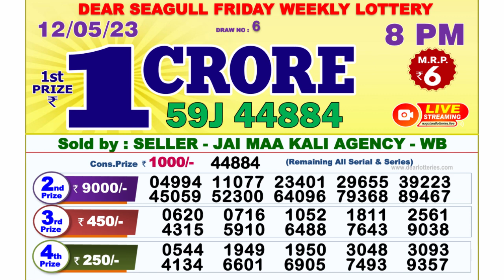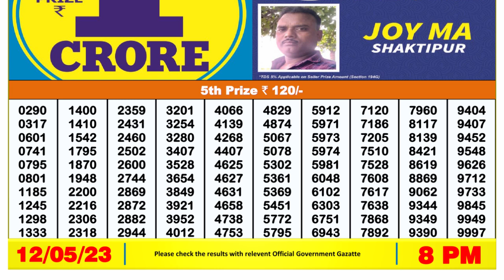🔴 Lottery Sambad Live 08:00pm 12/05/2023 Evening Nagaland State Dear Lottery Result Pdf Download